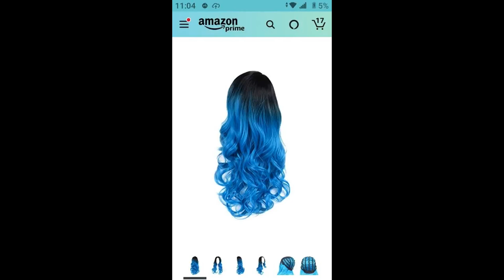CAGED WIG VISION BOARD FOR MARIE ANTOINETTE MERMAID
Classes Give by ANNIE HARDT at the Caged Wig
Every year for years I have participated in The Coney Island Mermaid Parade Here in New York City,
Its a huge event I look forward to every year, and the costume making usually starts months before.
The Event is tomorrow , the first real back since the pandemic , and Im unable to attend.
So I'm sharing my vision board for my wig for this event from inspiration to the making of the cage and what will be used , so stay tune for the finished project in the future.

classes given virtually